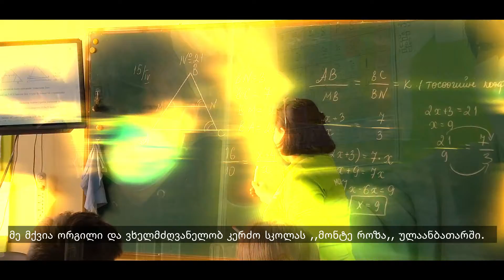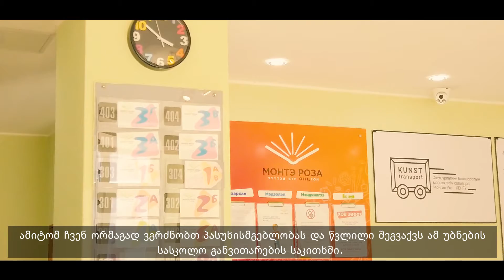New Monte Rosa Schule Mogolei – Orgil B , Schulleiter